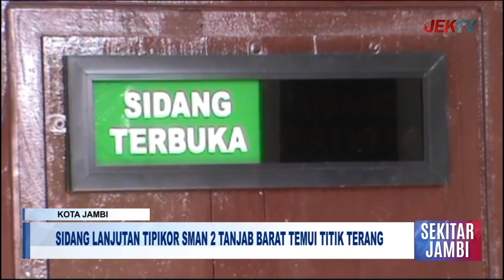SIDANG LANJUTAN TIPIKOR SMAN 2 TANJAB BARAT TEMUI TITIK TERANG